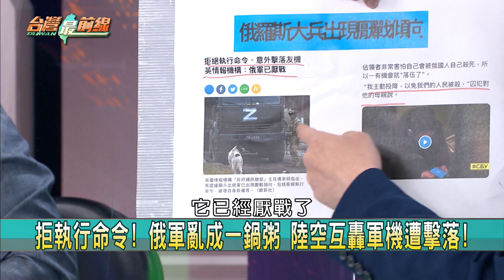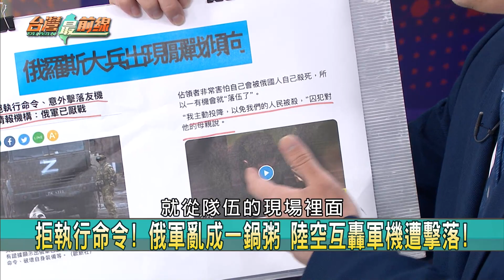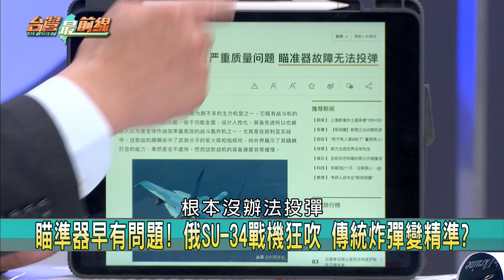蛤？ 美情報：普丁真"狀況外" 幕僚害怕說真相!?【台灣最前線 重點摘要】2022.03.31(3)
📌 最後通牒? 俄宣布馬立波開人道走廊 血戰風雨欲來?!
📌 退守克里米亞? 壕溝.工事...俄"烏南"戰線崩盤邊緣?
📌 都是騙局? 俄從基輔"調離"部隊...美:較像重新部署!
📌 煙霧彈? 俄軍調離基輔假動作? 變換陣地強攻烏東?!
📌 人間煉獄! 俄瘋狂彈洗馬立波 普丁嗆:投降砲擊才停
📌 減兵玩假的! 俄戰況原點打轉 多線進攻變全面潰敗?!
📌 第36天! 烏俄談判空包彈? 俄軍事行動沒減少?

【主持人】
       許仲江